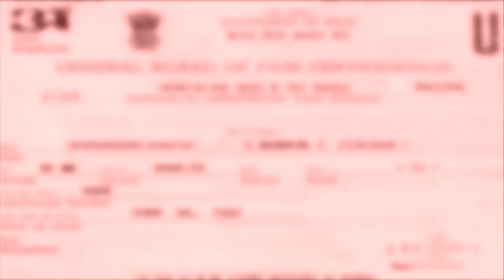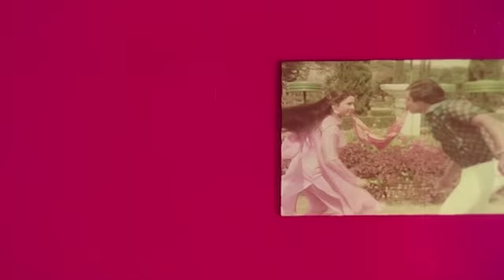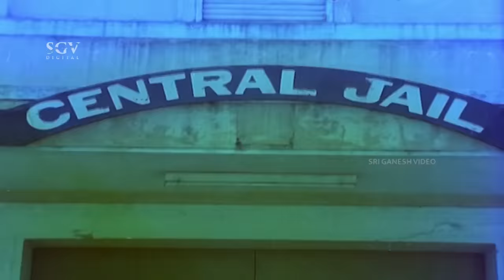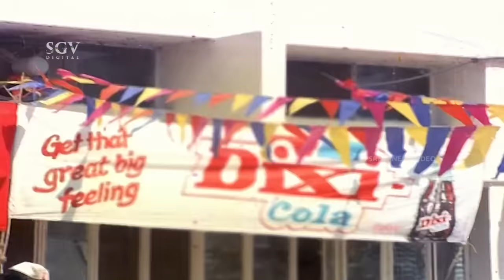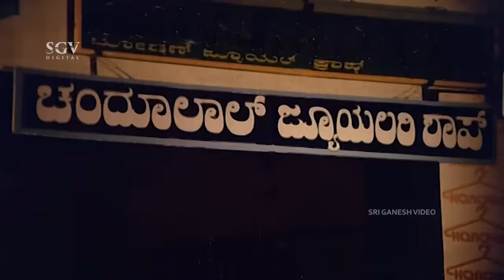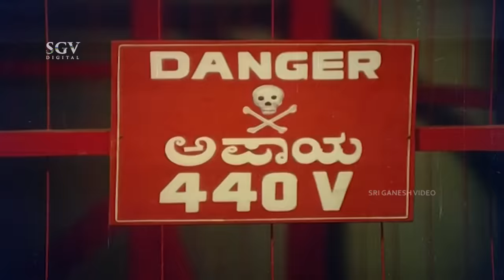Vishwaroopa | Kannada Full Movie | Ambarish | Geetha | Vajramuni | Sudheer | Action Movie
Watch Vishwaroopa Kannada Full Movie Starring Ambarish, Geetha, Vajramuni. On SGV Digital - Kannada Full Movies YouTube Channel.

Starring: Ambarish, Geetha, Ashwini (HP), Vajramuni, Sudheer, Lakshman, Shivaram, Mukyamanthri Chandru, N S Rao, Brahmavar, Rathnakar, B K Shankar, Ashwath Narayan, Shivaprakash, Jayashree, Jorge Indira, Master Chethan, Master Naveen, Baby Rekha

Film: Vishwaroopa
Director: V Somashekar
Banner: Jyothi Combines
Producer: Smt T Lakshmi
Story: M D Sundar
Screenplay: M D Sundar
Dialogue: Chi Udayashankar
Lyrics: Chi Udayashankar
Year: 1986

1) Bayasade Badukali Belakanu Song || SPB, S Janaki || Chi Udayashankar

2) Maleyagi Naa Bande Song || SPB, S Janaki || Chi Udayashankar

3) Olavinda Nodu Song || SPB, S Janaki || Chi Udayashankar

4) Veena Veena Nillu Song || SPB, S Janaki || Chi Udayashankar

Vishwaroopa – ವಿಶ್ವರೂಪ1986**SGV